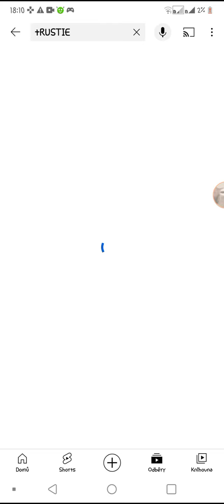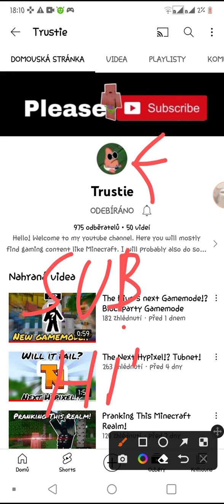LET'S HIPE THIS GUY !!!